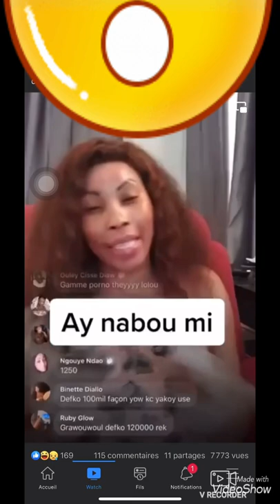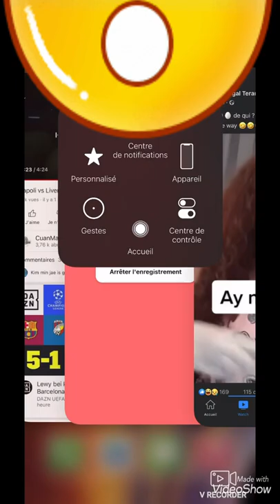NABOU DASH: SAMA LEUF MO GUENA SAF GUENA NEKH SI LEUF YI😂😂😂